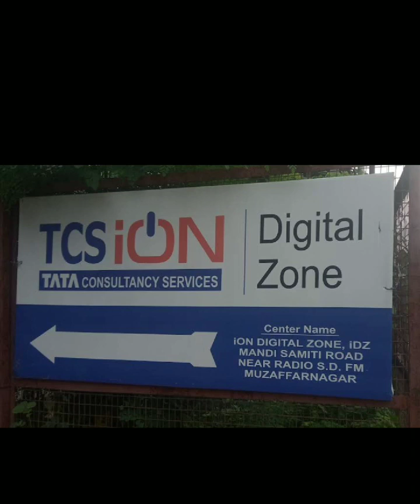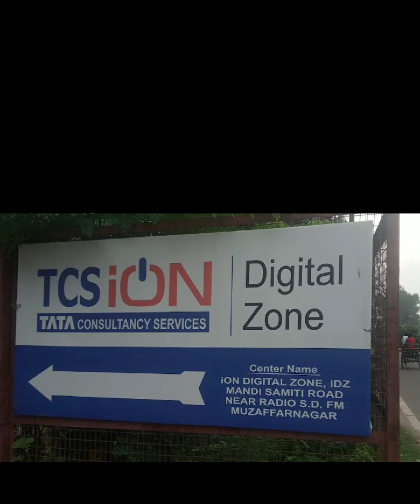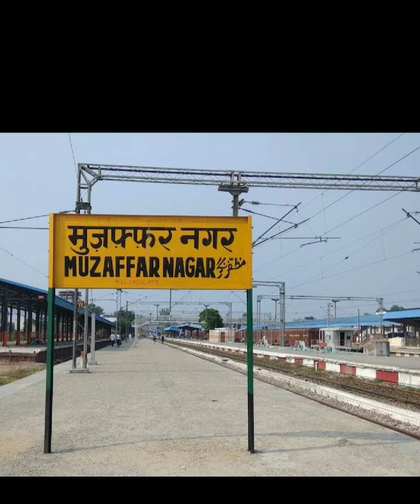S D college of management, TCS ion digital muzaffarnagar ssc exam cgl #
sd college of management studies
s d college muzaffarnagar
Muzaffarnagar ion digital zone
ion digital zone muzaffarnagar
Delhi to muzaffarnagar
TCS ion digital zone muzaffarnagar
TCS exam centre muzaffarnagar
Delhi to muzaffarnagar
s d college ion digital zone
Muzaffarnagar up centre
Mandi samiti road
Mandi samiti road TCS ion digital
s d college ssc
ssc cgl muzaffarnagar